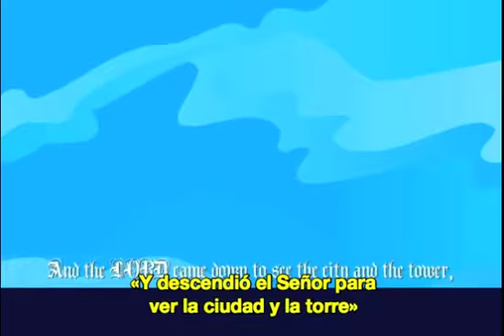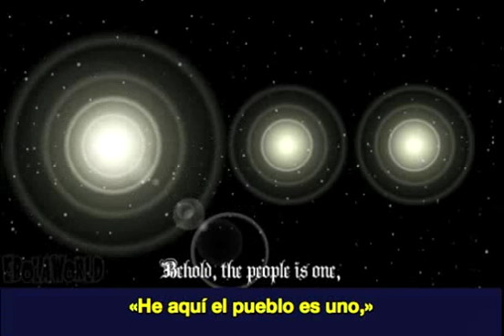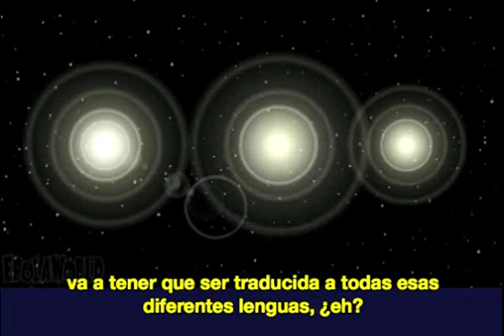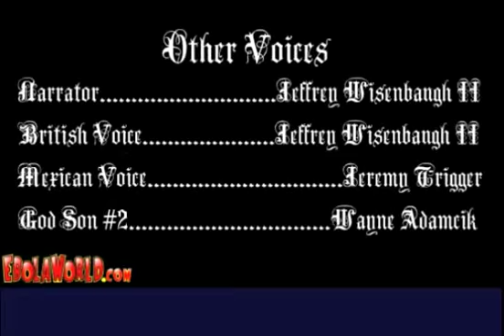Messed up bible stories Cap 5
Unbelievably Messed-up Bible Stories en Español.
Capítulo 5. La Torre de Babel.
Basado en las Sagradas escrituras (aparecen entrecomilladas en pantalla), esta serie planea contar la "mayor historia jamás contada" en orden cronológico.

Animación, guión y voces por Sam T.
Voces adicionales por Jeffrey Wisenbaugh II

Subtítulos: dagonzal (con la inestimable ayuda de chokobito).

Las citas bíblicas en español están tomadas, principalmente, de la versión Reina-Varela de 1909.